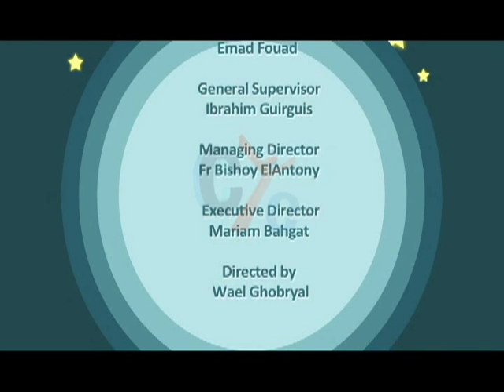Around the world: The Ethiopian Orthodox church.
A mission trip in Ethiopia by American and Egyptian Youth, beside the orphanages, visits the Ethiopian Orthodox church, a very close church to the Coptic Orthodox church, showing its traditions in prayers and its hymns.